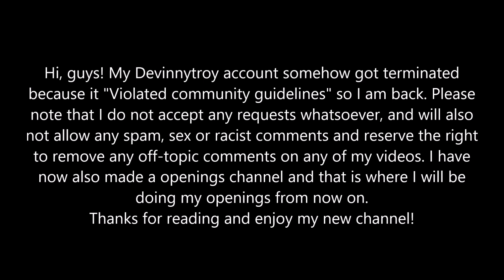I'm back on YouTube!